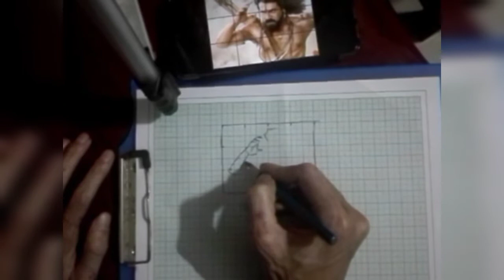drawing using grid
using grid for drawing